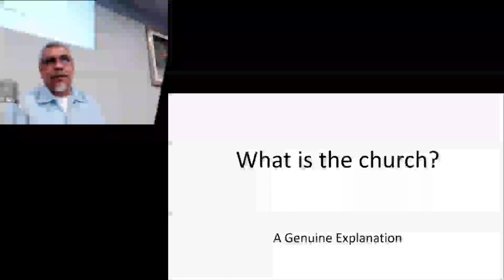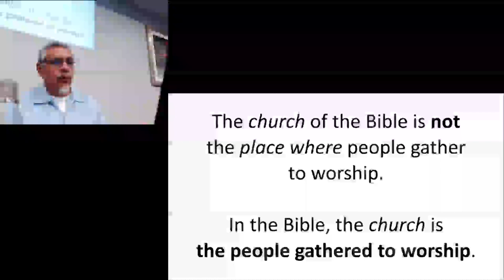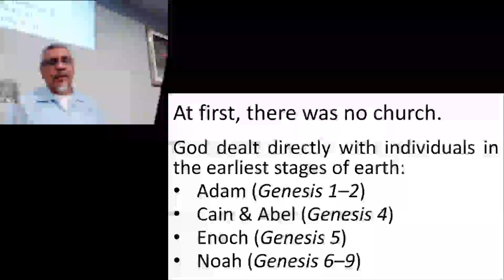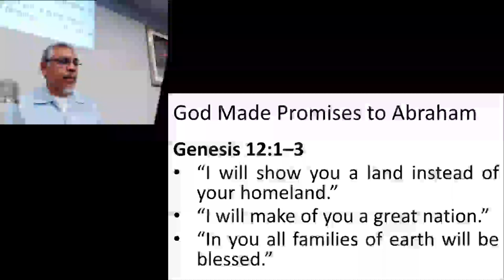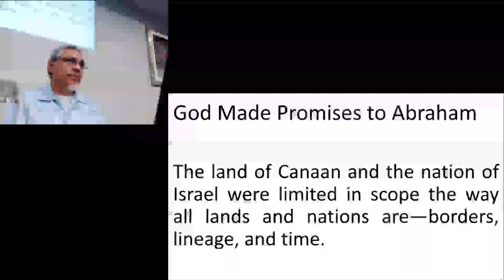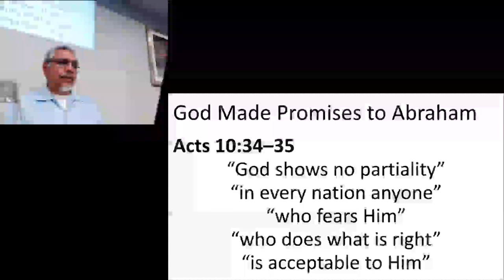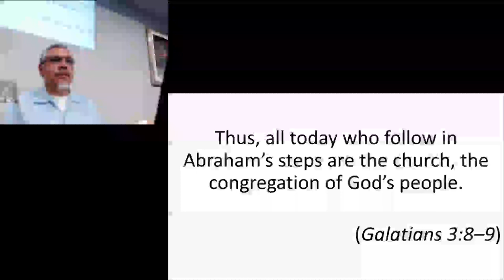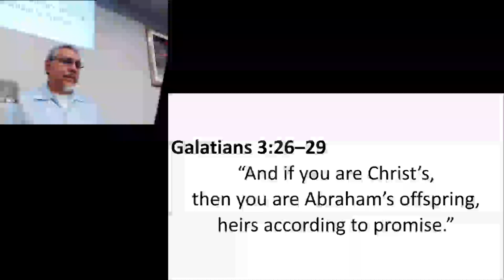What is the church? An Introductory Overview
The church is the gathering of people who worship God with the same belief in God that Abraham had.